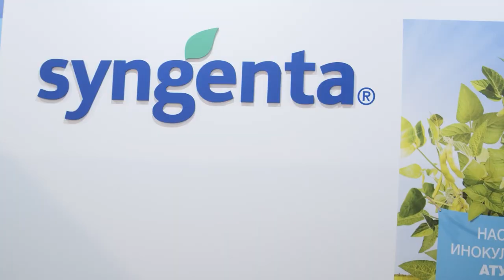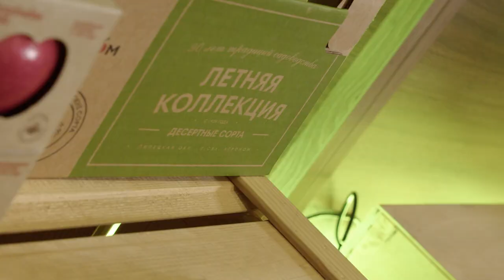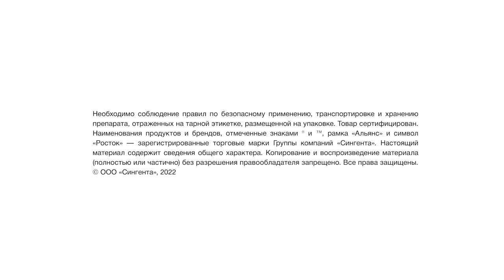ЮГАГРО 2022: МИР САДА. Чистые яблоки - легко!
В рамках специальной сессии генеральный директор ООО «Алма Продакшн» Дмитрий Бобков, директор направления разработки и внедрения новых технологий ОАО «Агроном сад» Ирина Шулипина и менеджер по развитию фунгицидов для специальных и овощных культур компании «Сингента» Юлия Шиманская обсуждают выращивание высококачественных яблок в России.